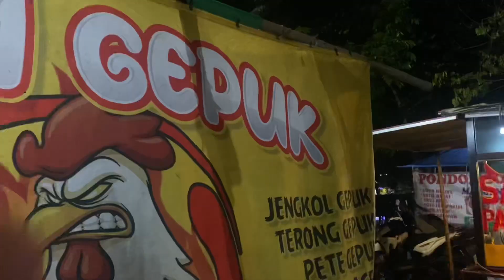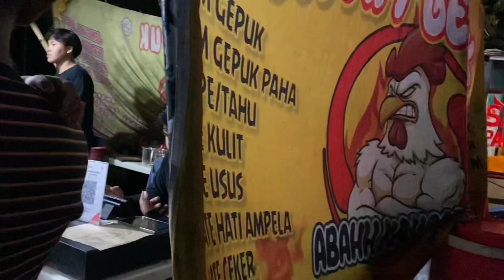Mukbang Ayam Gepuk